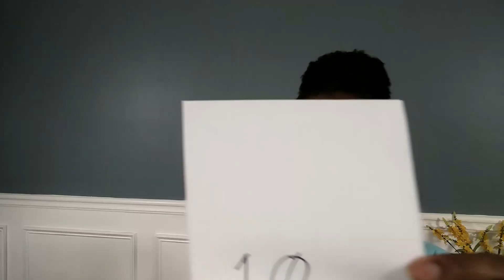DIMASH review - Across Endless Dimensions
My first experience hearing Dimash Kudaibergen.  Will he score big and leave me with a memorable experience.  Watch and see!

Filming Gear:
Android Smartphone
Zeadio Smartphone Video Rig
Lighting: ESDDI LED Camera/Camcorder Video Light
Ubeezie Tripod
Lighting: Neewer 2 Pieces Bi-color 660 LED Video Light and Stand Kit

Editting:
Inshot for Android: Google Play Store